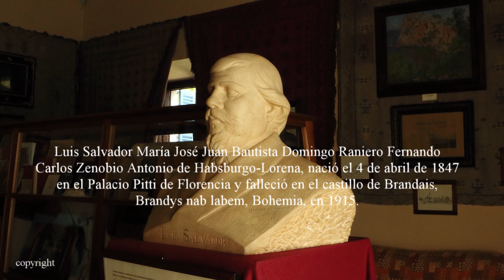Son Marroig (Mallorca)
El Archiduque Luis Salvador llegó a Mallorca, por primera vez de incógnito como Conde Neudorf en 1867, para escribir un libro sobre escarabajos. En 1871 volvió para retomar la idea anterior. Y en 1872 compró Miramar. Más tarde compró Son Moragas, Sa Pedrissa y Son Marroig. Escribió quizá 60 libros, pero el más importante es " Die Balearen in Wort und Bild Geschildert" con dibujos suyos.
Su primer secretario privado fue Wladislaw Vyborny. A continuación, por fallecimiento de Vyborny, lo fue Antonio Vives i Colom hasta 1915, cuando falleció el Archiduque. Este y su familia fueron herederos universales de sus bienes. Se dice que el Archiduque Luis Salvador fue el introductor del turismo en Baleares.